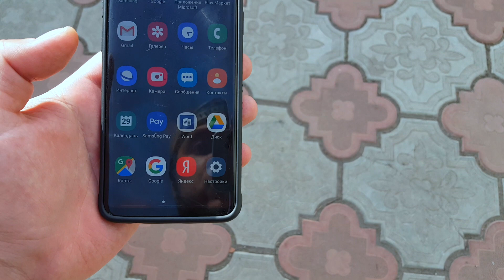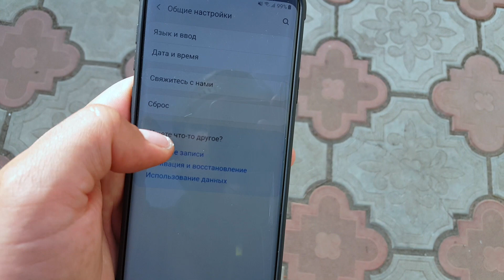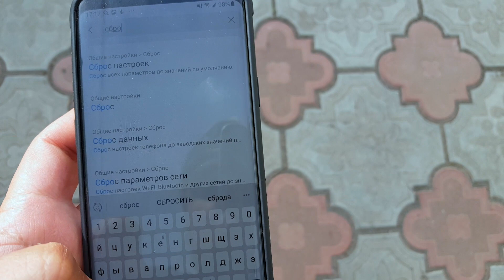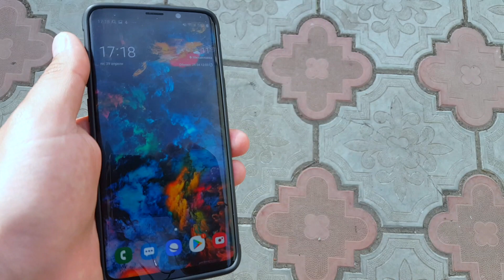Как на SAMSUNG СБРОСИТЬ НАСТРОЙКИ/Как на САМСУНГ сделать СБРОС ДО ЗАВОДСКИХ НАСТРОЕК 2020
Ищите способ как СБРОСИТЬ НАСТРОЙКИ на Samsung? Сделать СБРОС ДО ЗАВОДСКИХ НАСТРОЕК НА САМСУНГЕ? Стереть данные, удалить, сделать сброс, сбросить личные данные до по умолчанию в заводских настройках? Тогда этот способ для вас.